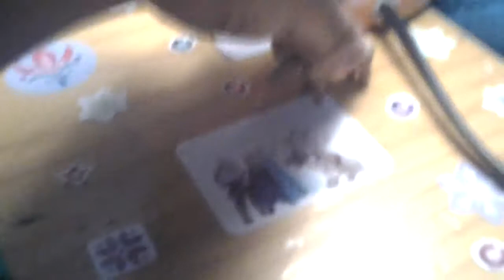Sharlene's Pet - Zoei's Animation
Zoei doing one of her animations.